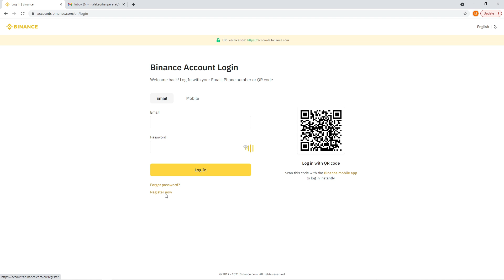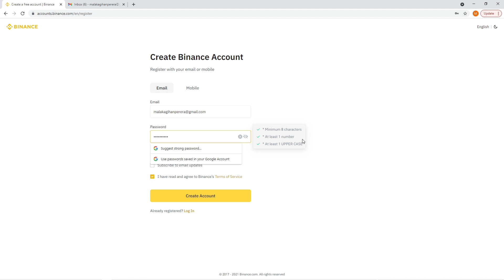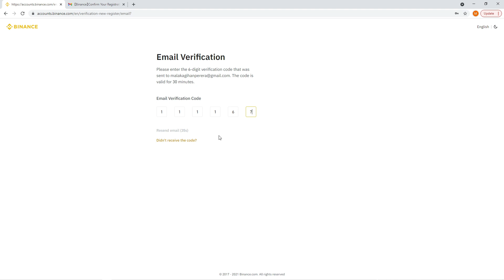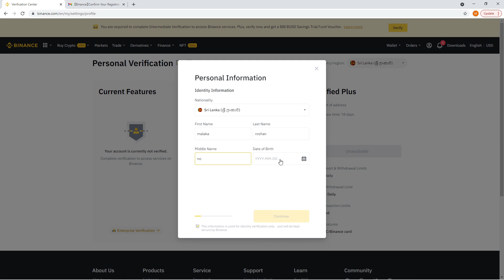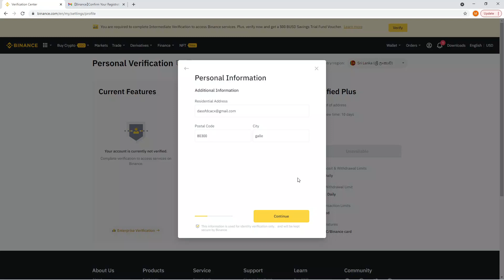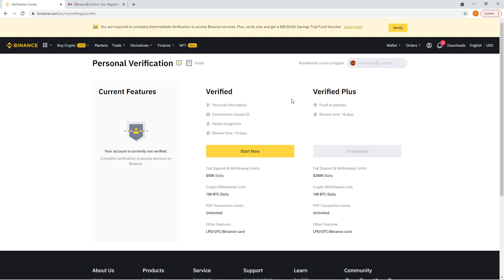How to create and setup binance account sinhala | cryptocurrency sinhala | binance tutoria |exchange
Hi, My Follow

මේ වගේ වීඩියෝ තාක්ෂණික මෙන්ම E-MONEY වීඩියෝ ගොඩක් මම මගේ YouTube නාලිකාවේ සිදු කරනවා .

click and make money
internet money
earn money online
new e money sites
Typing job sinhala

dropshipping sinhala
dropshipping
dropshipping sinhala full course
ebay dropshipping
ebay dropshipping sinhala
ebay selling,ebay sinhala
aliexpress sinhala
ebook sinhala
drop shipping pdf
e bay e boks
dropshipping hub
sinhala tutorial
dropshipping sinhala tutorials
ebay dropshipping sinhala 2021
free dropshipping tools
dropshipping e books
sinhala ebook free
ebay suspended
how to create a seller account on fiverr
fiverr account setup
how to create an account on fiverr
fiverr account creation
how to create a fiverr account
How to earn Money
Emoney sinhala
How to earn money without investment
how to do fiverr sinhala
fiverr sinhala
ebay sinhala
earn dollars
money making tips
earn emoney
internet money
online money
extra income
online business
facebook page sinhala
facebook marketing sinhala
facebook,facebook sinhala
ad click sinhala
best pay ad click
top ad click site sinhala
best ad click site
how earn money easy sinhala
world largest ad click site
world best ptc site
best e money sites
best e money app sinhala
best e money site 2021 sinhala
best e money sites 2021
canva editing sinhala
canva logo design sinhala
canva graphic design
canva greeting card
canva templates
canva template tutorial
canvas painting
canva fiverr
canva fiverr gig
Shopify Sinhala
shopify
shopify dropshipping sinhala
Shopify Sri Lanka
Dropshipping Sinhala Tutorial
dropshipping sinhala
three
picoworkers
pico workers
secrets
every day
daily
sinhala
e money sinhala review
internet money sinhala
e money secret tips sinhala
ebay sinhala
fiverr sinhala
work at home jobs 2020
picoworkers sinhala
make money mobile app
make money mobile sites
e money mobile sinhala
easy ways to make money on mobile
work from home
fast
best